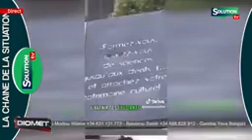merci beaucoup solution tv